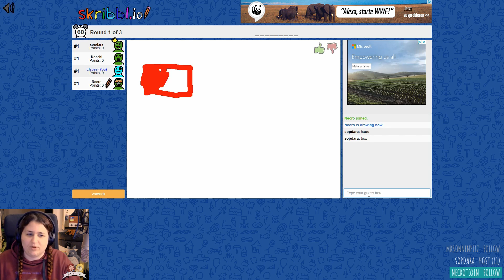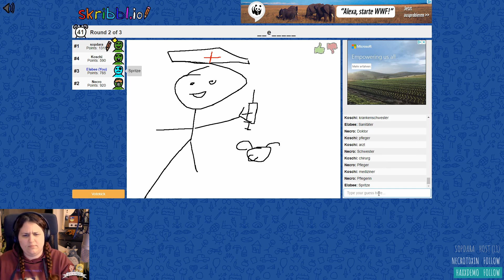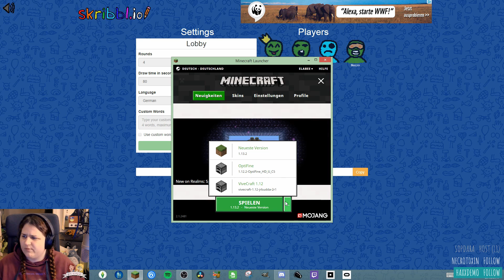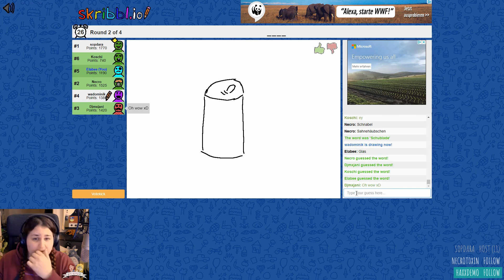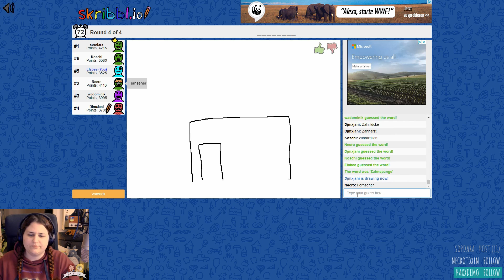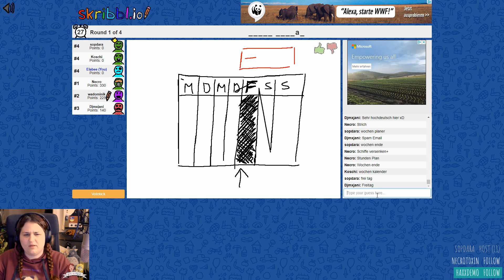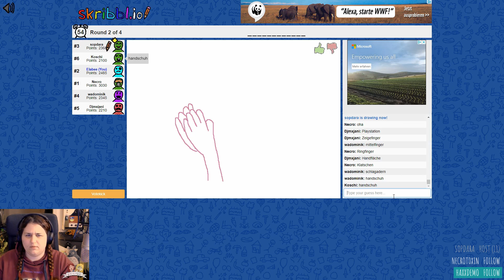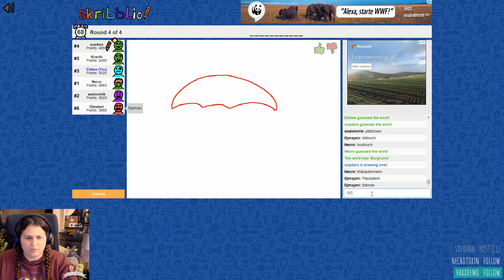51. Livestream - Skribbl.io mit den Zuschauern [GER]